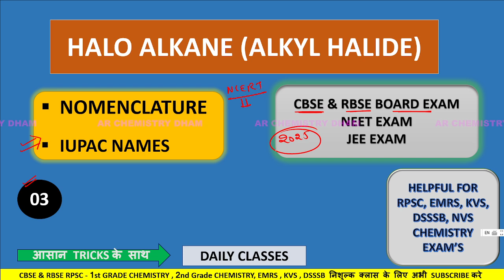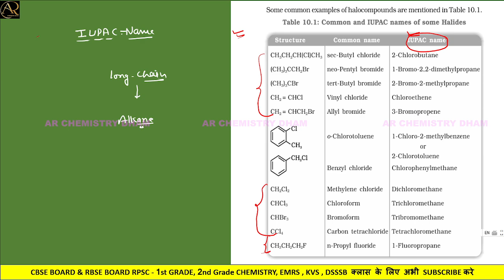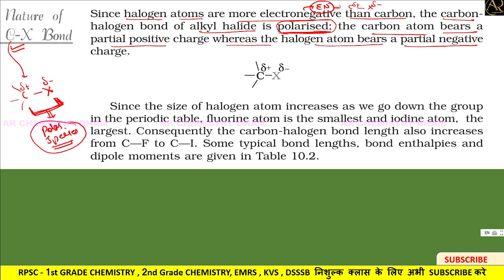HALO ALKANE || 03 || CBSE & RBSE BOARD EXAM || NEE - JEE EXAM